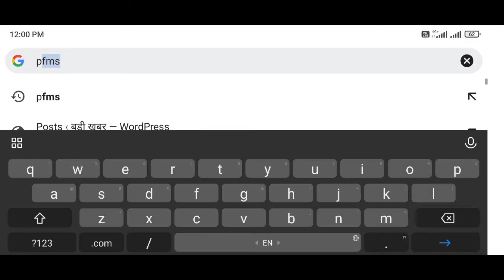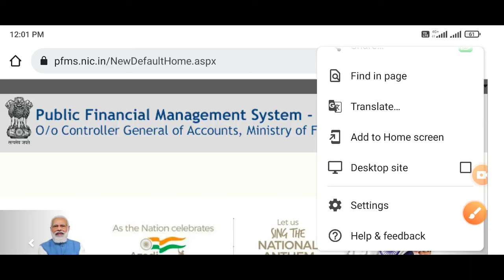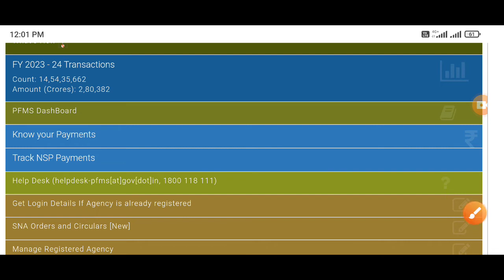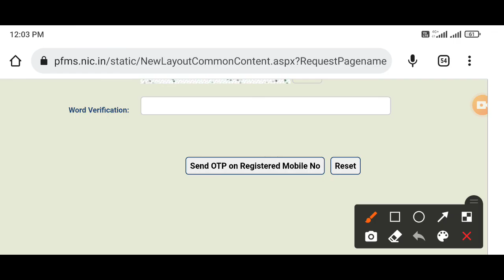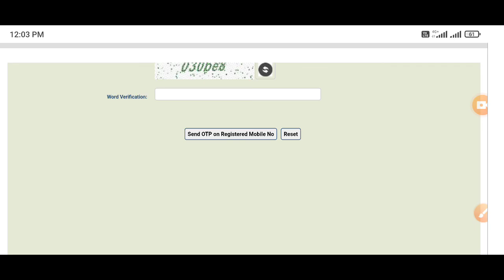iti scholarship status kaise check kare 2022,iti scholarship status kaise check kare 2022-23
iti scholarship status kaise check kare | iti scholarship status kaise check kare 2022-23

iti scholarship status kaise check kare
iti scholarship status kaise check kare 2022-23
iti scholarship status kaise check kare 2022
iti scholarship status kaise check kare mobile se
iti scholarship status kaise check kare password bhul gaye